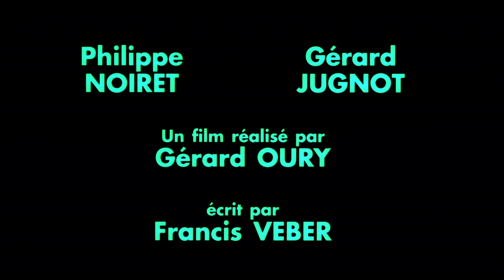Fantôme avec chauffeur - Bande-annonce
Philippe Bruneau-Tessier, grand patron d'usines, et son fidèle chauffeur, Georges, décèdent tous deux d'une mort violente à vingt quatre heures d'intervalle. Ils n'avaient rien en commun de leur vivant mais les deux fantômes auront quarante huit heures avant le grand appel pour apprendre à mieux se connaître au cours d'une fantastique aventure posthume.